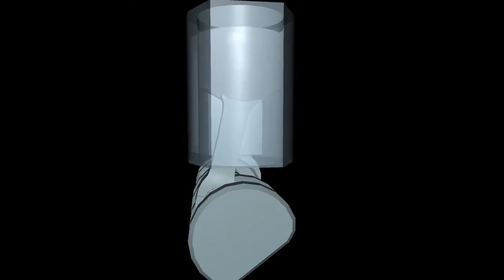Engine0001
Test animation of engine pistons. basic quick render in Maya Hardware 2.0